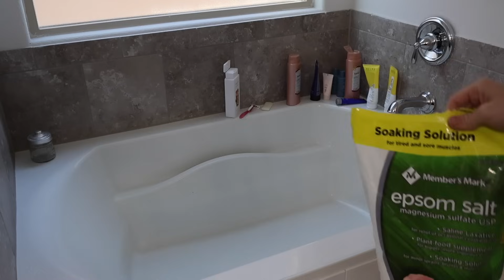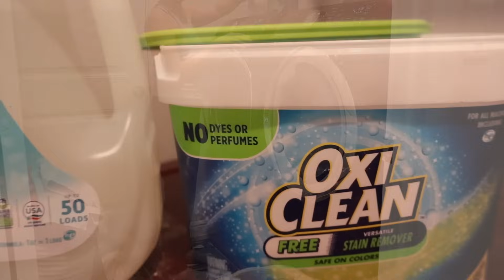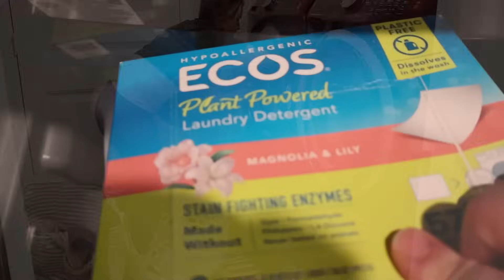REAL MOM LIFE CLEANING MOTIVATION | CLEAN & DISINFECT MY WHOLE HOUSE | MESSY HOUSE CLEAN WITH ME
Hey Friends!
Thanks so much for waching! If this is your first time here watching my name is Ashley & I'm a Texas stay at home momma to 4 kiddos. I create tons of cleaning motivation with some motherhood lifestyle content mixed in!  I love sharing relatable mom life cleaning motivation. As a stay at home mom I am constantly cleaning and my house is never clean!! So dont worry about feeling judged over here on my channel! I know the struggle is REAL. ❤️

// PRODUCTS:
SEA KELP SHAMPOO
Sea kelp CONDITIONER
ELECTRIC BLANKET
MY CHRISTMAS TREE
MAKEUP ORGANIZER
SWIFFER REPLACEMENTS
CAR LINERS
NAIL STRIPS
CLOTHES STEAMER
ELECTRIC SCRUB BRUSH
AIR PURIFIER
COPPER BRACELET
BISSELL STEAMER
PANTRY ORGANIZER
CAN ORGANIZER
MY JACKET
PAN ORGANIZER
OREGANO DROPS
AWAKENING BOOK
WALL CLEANER
BISSELL SHAMPOOER
BELTS FOR SHAMPOOER
JAWS SOFT SCRUB
ATTITUDE LAUNDRY DETERGENT
CARPET SHAMPOOER
MRS MEYERS SPRAY
MOLLY SUDS DISH PODS
WOOD SPRAY
PLASTIC STORAGE BINS
DYSON VACUUM
SHARK STEAM MOP (a newer model)
CAT LITTER BOX
JAWS CLEANER
FAV NAIL STRIPS